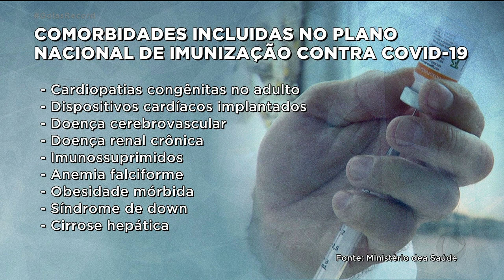VACINAÇÃO CONTRA COVID-19: PESSOAS COM DOENÇAS GRAVES TERÃO PRIORIDADE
PESSOAS COM COMORBIDADES SÃO AS PRÓXIMAS DA LISTA PARA RECEBER A VACINA CONTRA COVID-19. A VACINAÇÃO DEVE COMEÇAR EM MAIO.